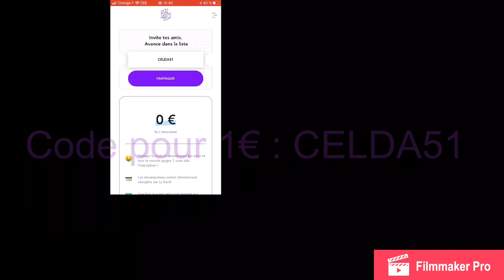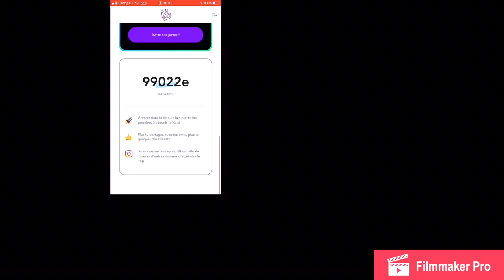COMMENT AVOIR UNE CARTE BANCAIRE À 12 ANS MINEUR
Hey voici une vidéo qui te permet d’avoir une carte bancaire gratuite en étant mineur à partir de 12 ans

POUR AVOIR 1€ GRATUIT DES TON INSCRIPTION UTILISE LE CODE : CELDAS1

Partage le